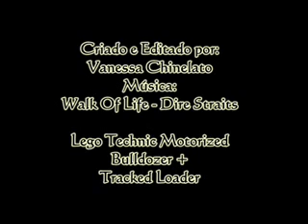LEGO Technic, 8275 e 8043 Alternative.wmv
Lego Technic Motorized 8043 + 8275